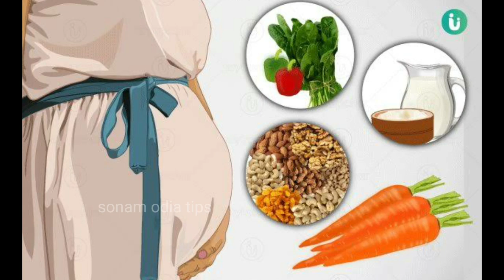ଗର୍ଭାବସ୍ଥାରେ ଗାଜର ଖାଇବା କେତେ ଜରୁରୀ |Benefits Of Eating Carrot During Pregnancy#carrotduringpregnancy